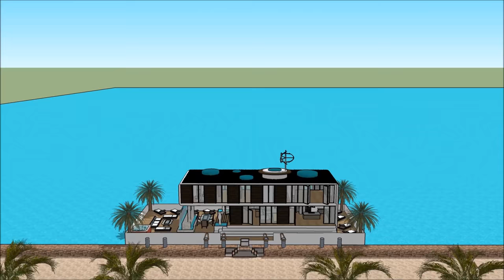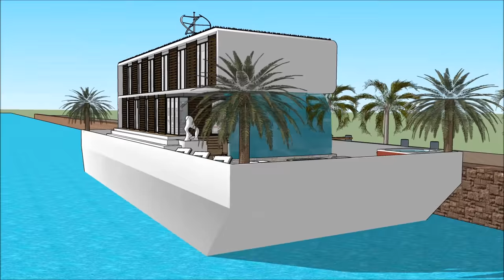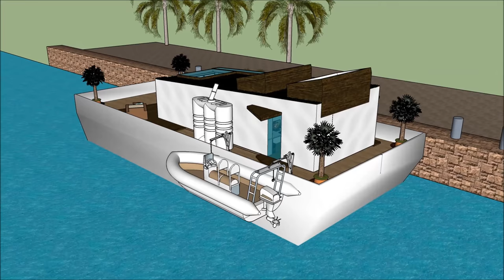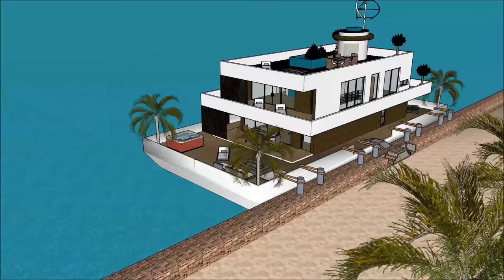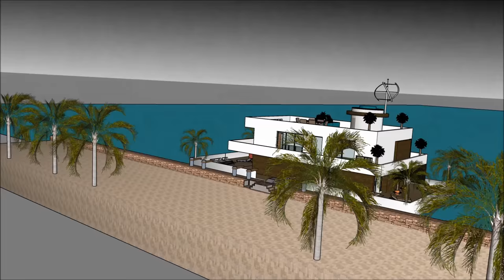Amsterdam Cape Town Houseboat Huisboot Boothuis Seiljag Herehuis timeshare airbnb in SOUTH AFRICA SU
The Amsterdam Cape Town Houseboat Huisboot Boothuis Seiljag Herehuis timeshare airbnb in SOUTH AFRICA SU is made to sustain quality of life:

The Amsterdam Cape Town Houseboat Huisboot Boothuis Seiljag Herehuis timeshare airbnb in SOUTH AFRICA SU includes an Extravagant Barge Design ready for the extravagant user to rent the barge Houseboat

The Amsterdam Cape Town Houseboat Huisboot Boothuis Seiljag Herehuis timeshare airbnb in SOUTH AFRICA SU with high end living on the American w has three level plans with basement underneath it, which consist all the facilities needed for the renter. The Houseboat Barge has a unique modern contemporary design with unique architectural features. It has its own lounge area with gorgeous view of the bay.